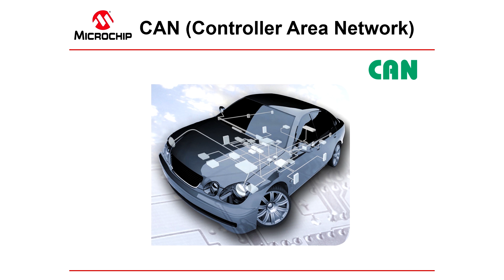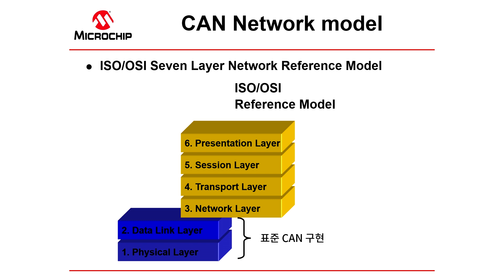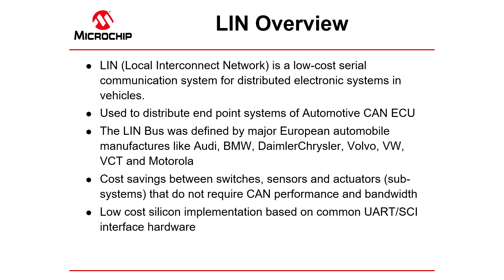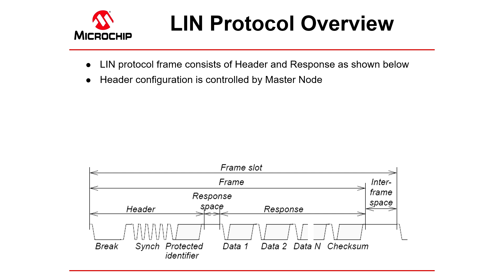오토모티브 네트워크의 기초 웨비나 프리뷰 영상!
웨비나용 동영상 미리보기 업로드